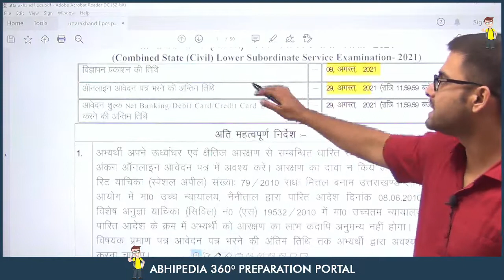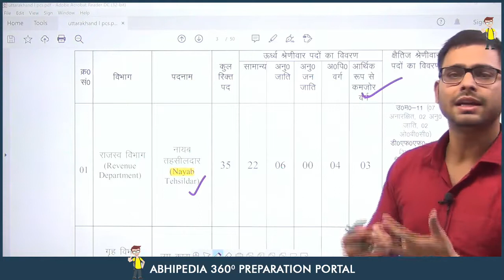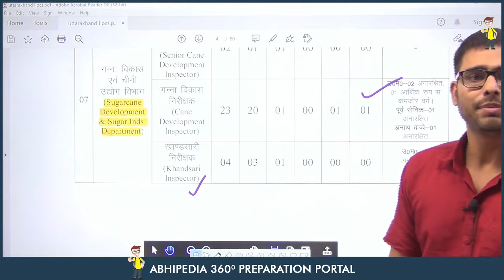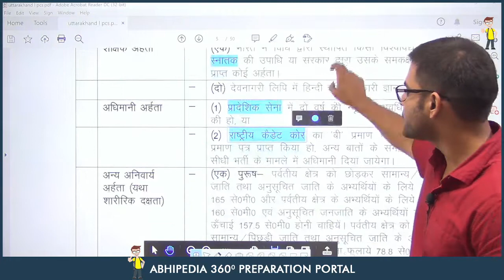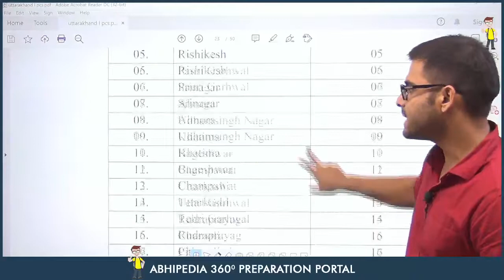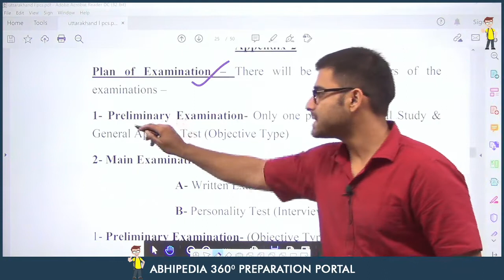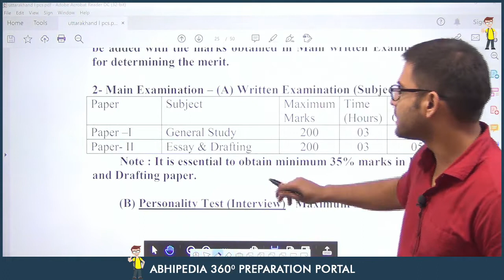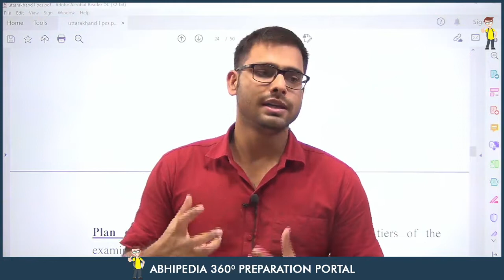UKPSC PCS 2021 | Uttarakhand Civil Services | Lower Subordinate I Notification I By Abhipedia